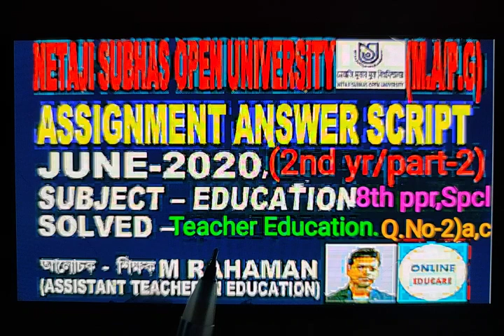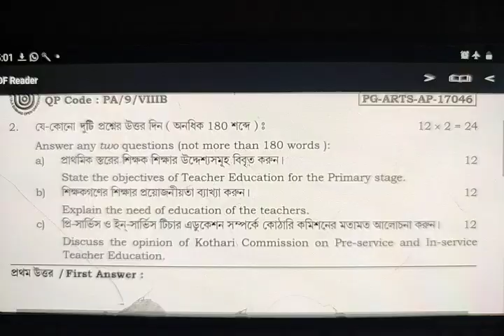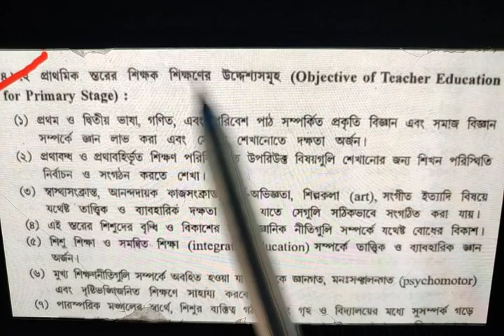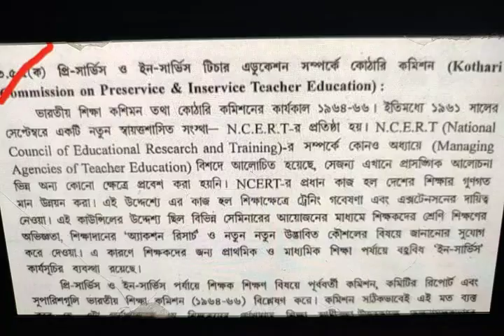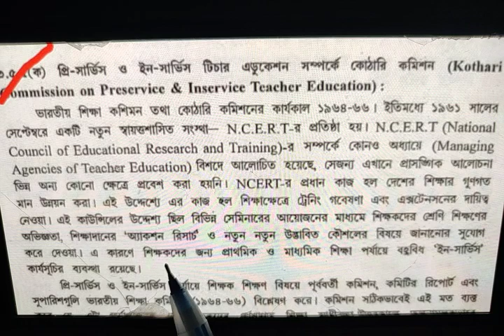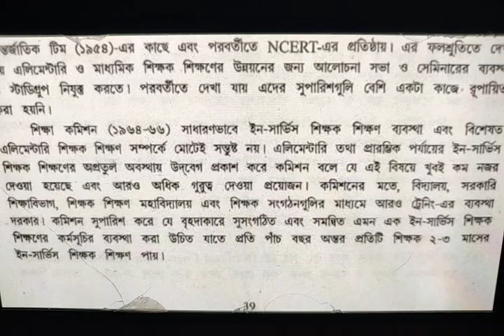N.S.O.U Education 8th paper assignment answer script, Teacher Education